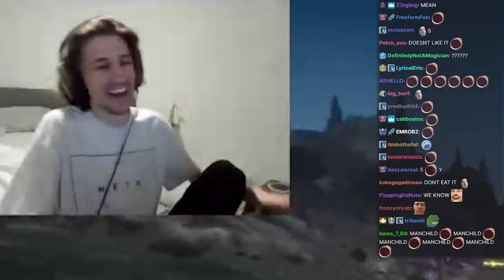xQc almost dies by food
xQc cant eat real food from Nick